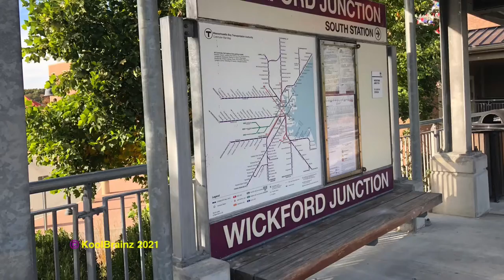The Fastest Section Of The NEC! | Railfanning in Wickford Junction, RI